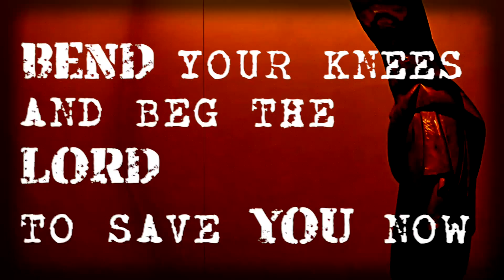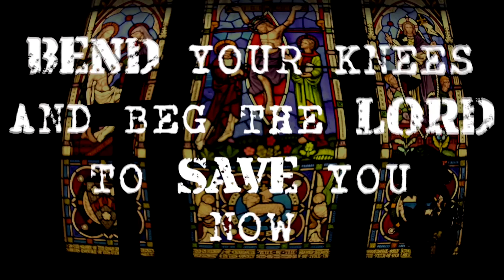SEITA - Back Home (Lyric Video)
"Back Home" is featured on SEITA's upcoming album "Maledictus Mundi" - out on October 26, 2018 via Massacre Records.